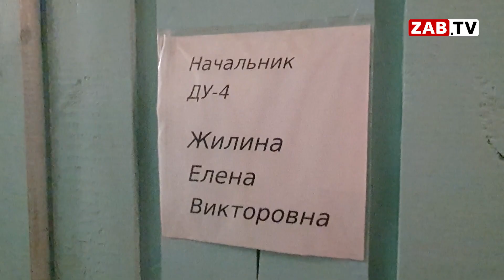Жители улицы Кастринская,5 мерзнут в своих квартирах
В адрес нашего телеканала обратились жители Кастринской,5. Люди мерзнут в своих квартирах. Большинству идти некуда и им приходится зимовать в тех условиях, которые есть, а в управляющей компании «Фаворит» уверены, люди просто, что называется, бесятся с жиру. Все у них нормально. Так ли это на самом деле? В ситуации мы решили разобраться лично и можем смело заявить, жители многоквартирного дома говорят правду.